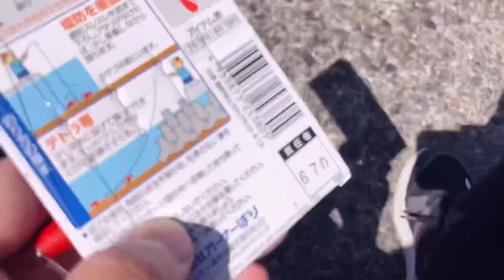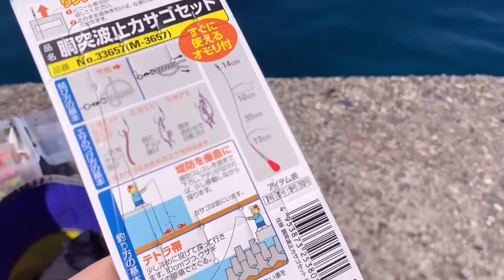透き通る海で釣れた『海の金魚』で刺身作ってみた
はいどーもそめわけです！！！
釣り人なら一度は釣った事がある海の金魚を刺身にしていただきました。